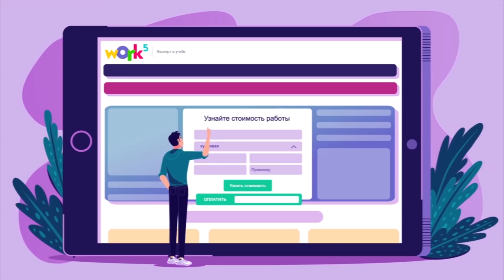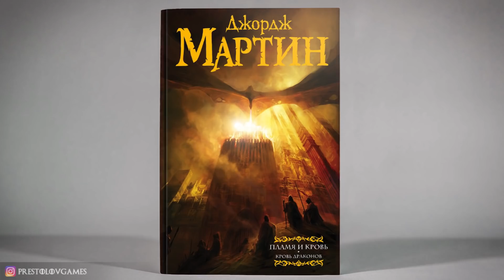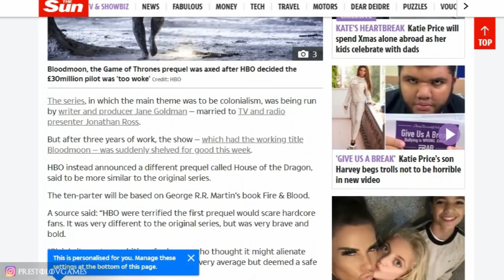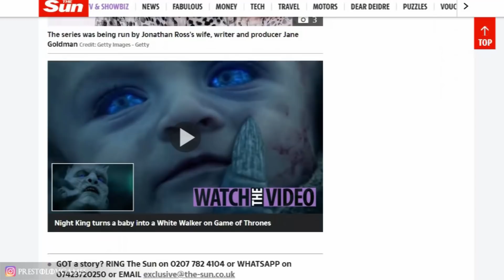ПРИКВЕЛ К ИГРЕ ПРЕСТОЛОВ и другие интересные новости!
Приквел к Игре престолов: Дом Дракона, удаленные сцены 8 сезона Игры престолов, отмена контрактов Дэвида Бениоффа и Ди Би Уайсса, обо всем этом подробно рассказывается в ролике.